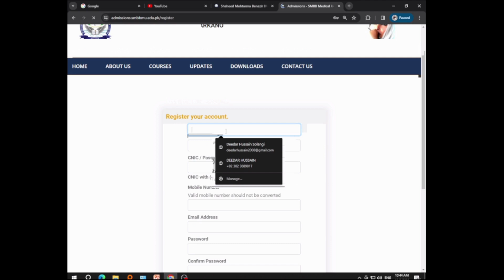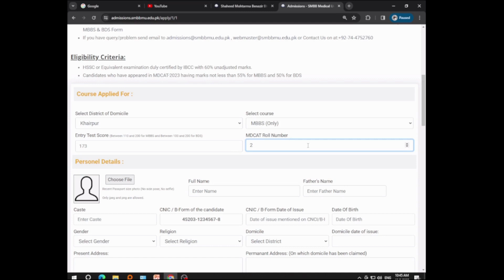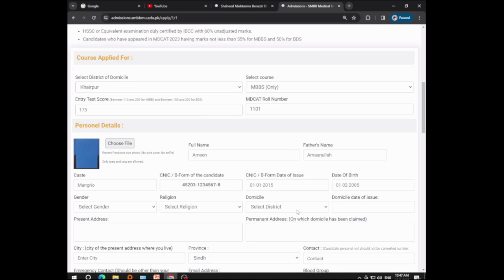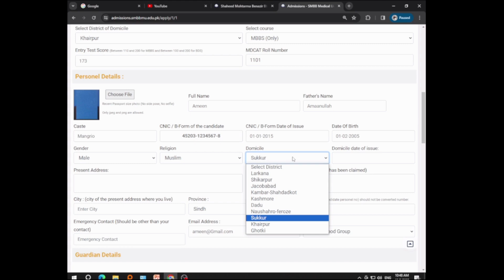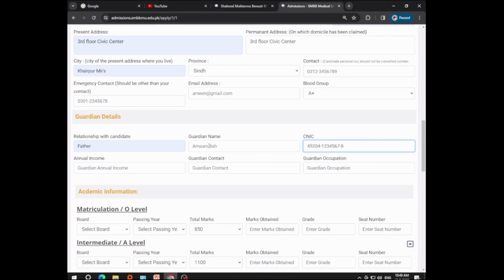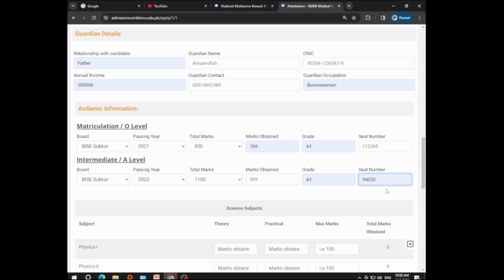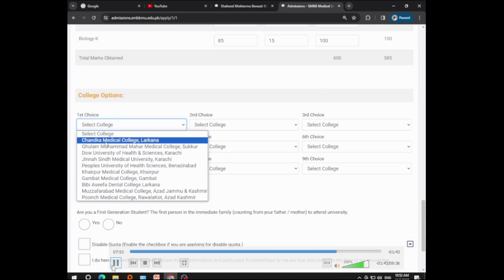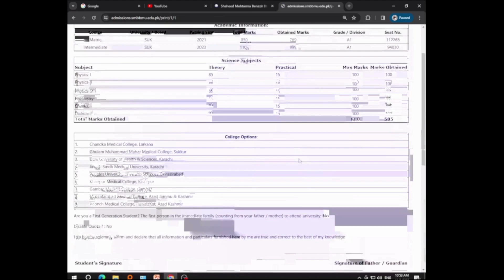How to Registrtion Form MBBS SHAHEED MOHTARMA BENAZIR BHUTTO MEDICAL UNIVERSITY203to2024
How  to Registrtion Form SHAHEED MOHTARMA BENAZIR BHUTTO MEDICAL UNIVERSITY203to2024
Hi I'am Ayaz Gul Pharoe and this Vedio Giving by Complete Cutting & then apply kerny ka Example  Full Deteal
This is the apply from he website & you can Visit  it